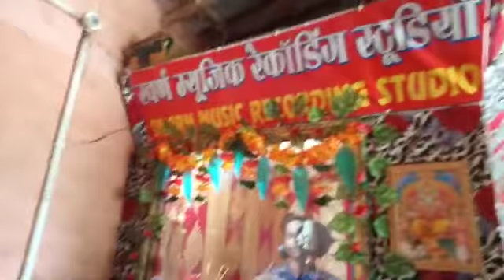abarin_diwana Bol Bam Vidéo Live Recoding 2022🙏